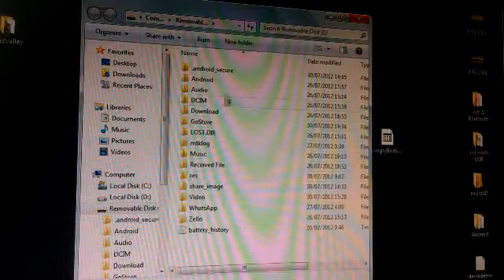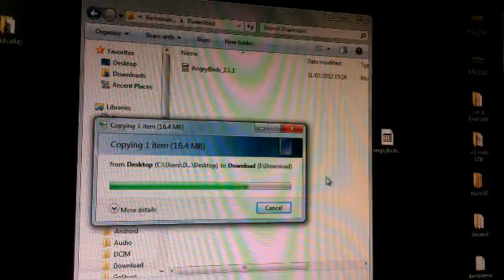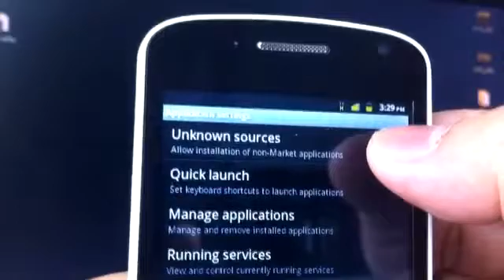How to install APK files to Android Phone